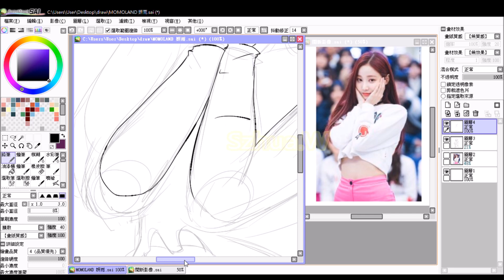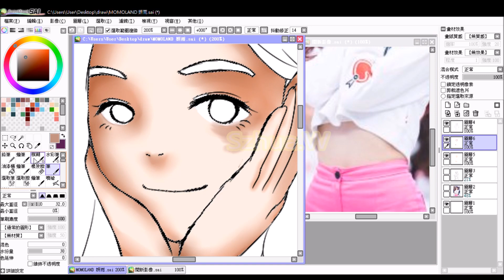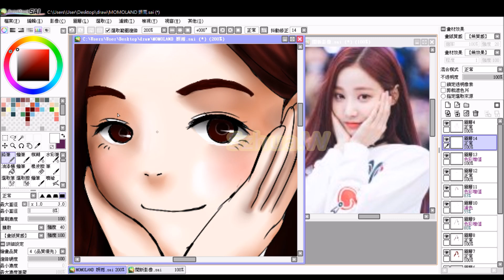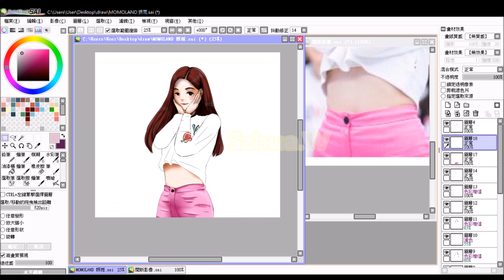[Fanart kpop] Momoland's Yeonwoo by Szhua.W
Hi!...umm...I'm yeonwoo ...I...I like chicken!